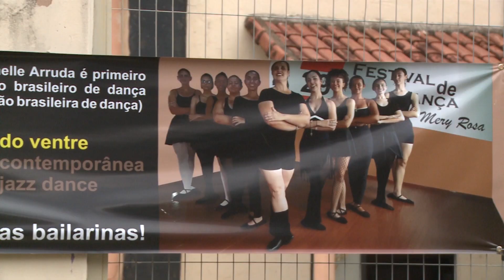Cia de Dança Mychelle Arruda foi destaque no Campeonato Brasileiro de dança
A Cia de Dança Mychelle Arruda de Monte Carmelo foi destaque no Campeonato Brasileiro de Dança pela CBD (Confederação Brasileira de Dança), o evento foi realizado de Forma online.
A escola ficou com o 1º lugar na modalidade dança do ventre, em 3º lugar na dança contemporânea e Jazz.